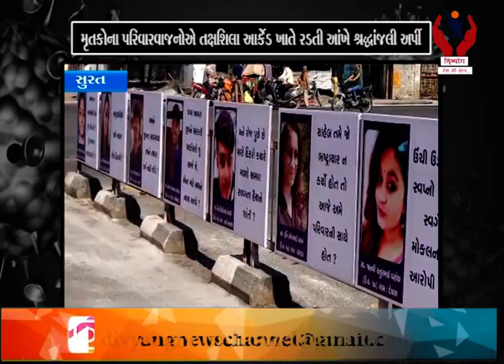Surat l મૃતકોના પરિવારવાજનોએ તક્ષશિલા આર્કેડ ખાતે રડતી આંખે શ્રદ્ધાંજલી અર્પી l Divyang News